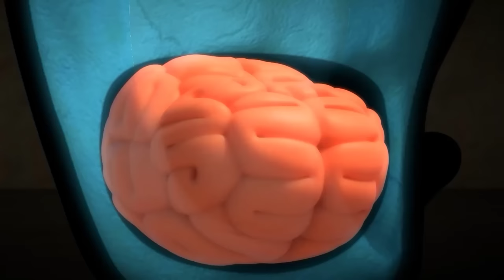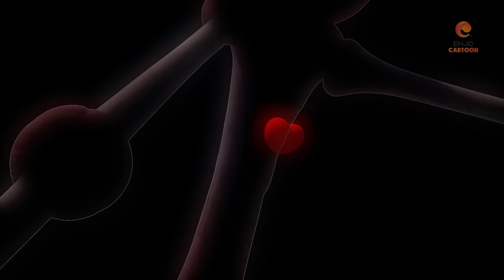LARVA THẾ GIỚI ĐỒ ĂN - ẤU TRÙNG TINH NGHỊCH - PHIM HOẠT HÌNH LARVA MỚI NHẤT 2023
Ấu trùng sống ở khắp mọi nơi với những người bạn ấu trùng khác của mình. Cuộc đời của ấu trùng tạo nên những câu chuyện hài hước, vui nhộn, đậm chất nhân văn. Một góc nhìn mới về thế giới ấu trùng tí hon cho người xem. Enjo Cartoon Việt Nam – Tuyển tập phim hoạt hình nhiều tập hay nhất dành cho thiếu nhi. Larva giống như các series phim hoạt hình vui nhộn dành cho thiếu nhi như: Tom và Jerry, Masha và chú gấu, Zig & Sharko, Doraemon, Teen Titans Go, Om Nom Stories… Hay các bộ phim hoạt hình 3D vui nhộn: Luca, Paw Patrol, Oddbods, Dinocore…